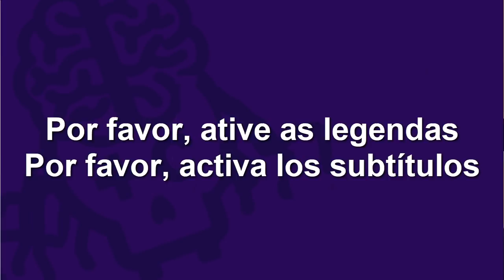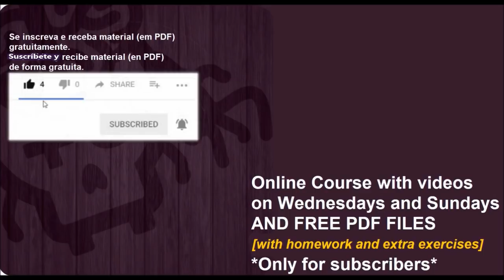MAKE OR DO??? [*ACTIVATE THE SUBTITLES**]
Para receber o material em PDF das aulas gratuitamente (postadas todas as quartas) e participar do nosso grupo do Telegram:

Se inscreva no canal, e envie uma mensagem para o email , mostrando que se inscreveu (com um print de tela) e receberá o material das aulas e um acesso ao nosso grupo de estudos no Telegram. Tudo gratuitamente.
Me siga no Instagram para ver vídeos durante toda a semana, assim terá contato com inglês constantemente.

2- Envía un mensaje a 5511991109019 (WhatsApp), mostrando que se ha inscrito
3- Recibe un link con todos los archivos PDF de las clases.

2- Envie uma mensagem para 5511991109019 (WhatsApp), mostrando que se inscreveu
3- Receba um link com todos os arquivos PDF das aulas.
Vídeos por toda a semana no Instagram @rodgerkoller

2- Envía un mensaje a 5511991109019 (WhatsApp), mostrando que se ha inscrito
3- Recibe un link con todos los archivos PDF de las clases.

2- Envie uma mensagem para 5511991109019 (WhatsApp), mostrando que se inscreveu
3- Receba um link com todos os arquivos PDF das aulas.